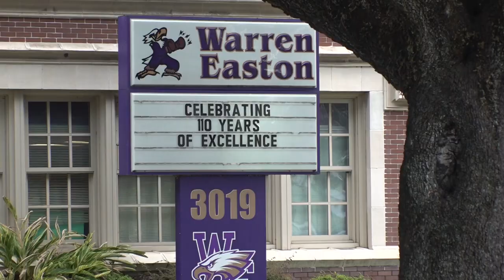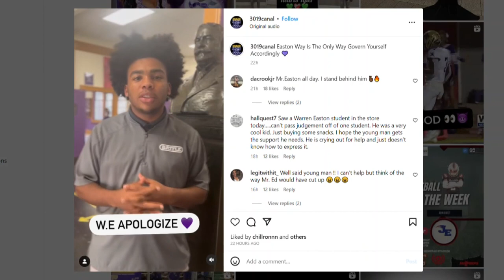Students fight teacher at New Orleans Warren Easton High School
NOPD obtained arrest warrants for three juveniles on charges of simple battery.

 A fight broke out between a Warren Easton teacher and students this week. The brawl was caught on video and has now gone viral.

In the video, you can see a Warren Easton teacher approach a student. The teacher is saying something repeatedly to the student that's difficult to make out.

The student pushed the teacher away three times. Then, the teacher grabs the student, and they begin to fight. As that happens, another student hits the teacher with a chair, then throws the chair at the teacher.